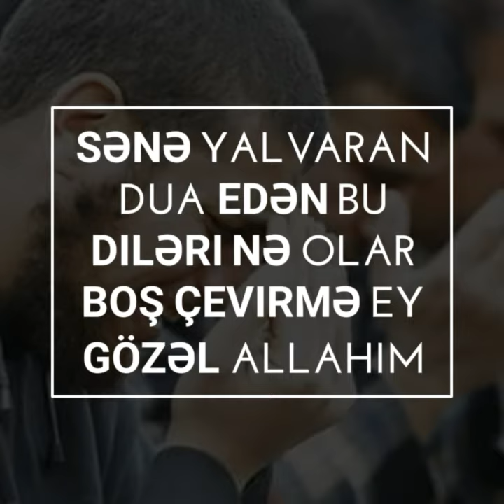Cox gozel dua whatsapp instagram durum ucun 2018